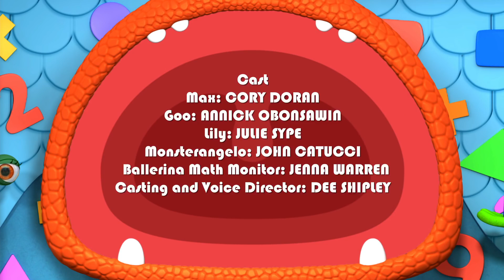Monsters | Muddy Monster | Learn Math for Kids | Cartoons for Kids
The shape of an object doesn’t determine how much it can hold.The Squad help a clumsy sculptor complete his latest monsterpiece by learning how volume isn't affected by shape.